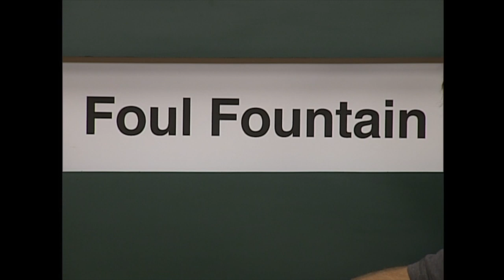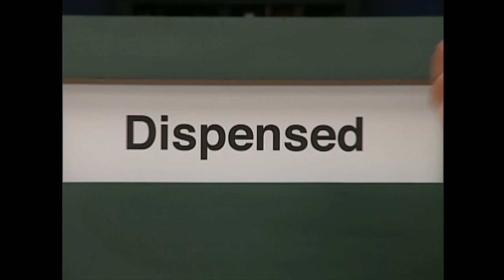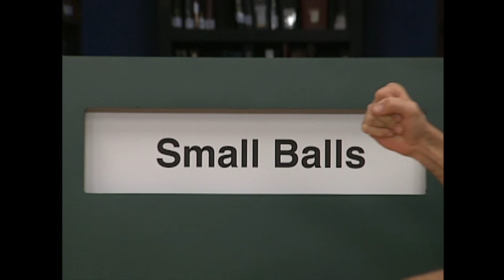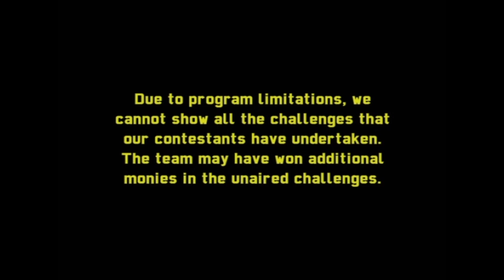Rugby Players Take on the Silent Library | MTV Vault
Rugby players take on the Silent Library in challenges like 'Destroy Foot,' 'Sweet Stick Lady,' and 'Small Balls.'